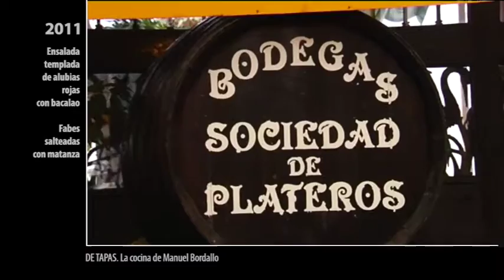Receta de Ensalada templada de alubias rojas con bacalao y Fabes salteadas con matanza, como se hace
Como hacer la receta